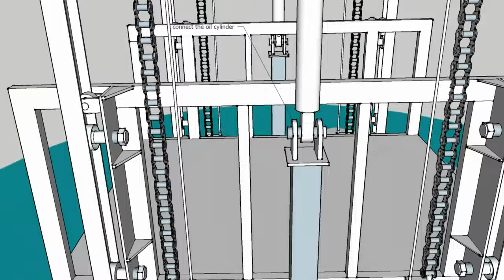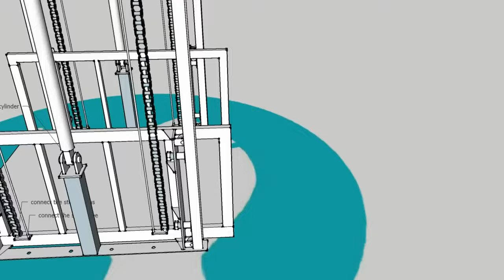installation for guide rail lift, guide rail structures are ready